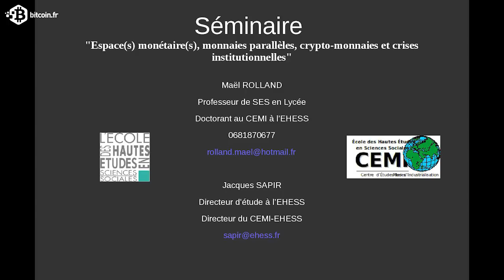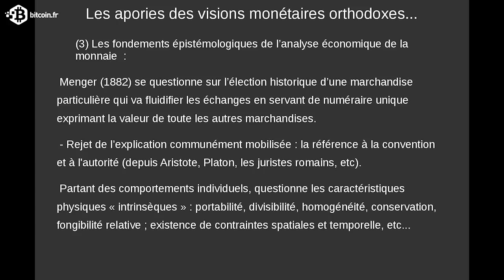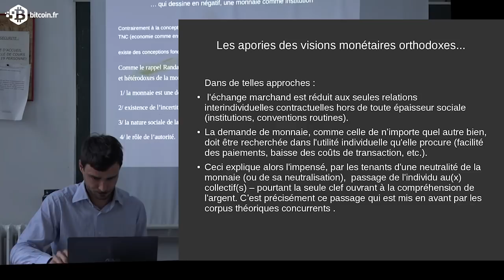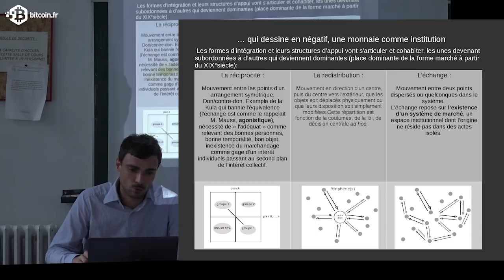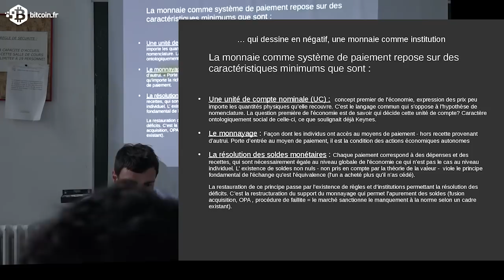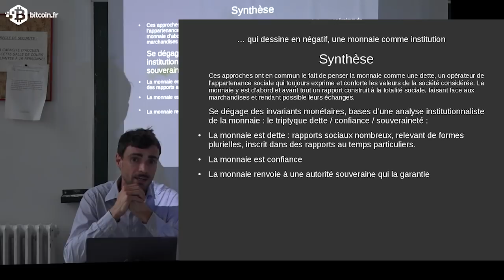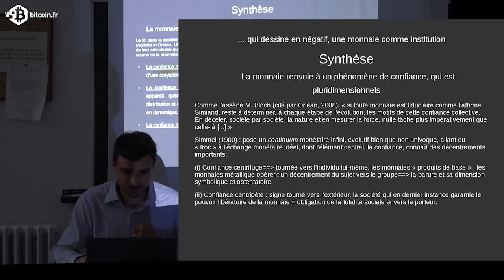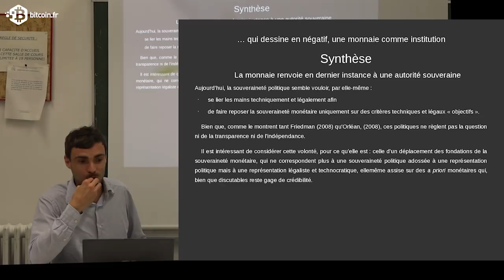Maël Rolland - Séance 1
Séance 1 - séminaire espace(s) monétaire(s), monnaies parallèles, crypto-monnaies et crise institutionnel (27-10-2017)